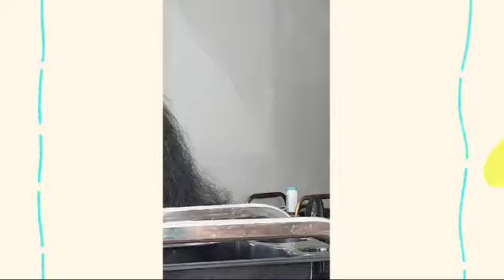si ate nyo nagpareborn,after four year